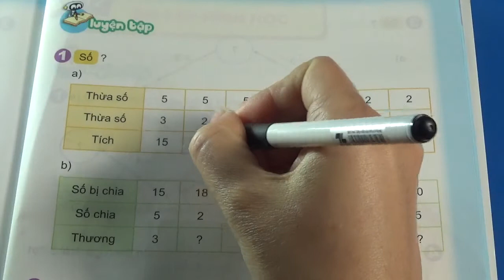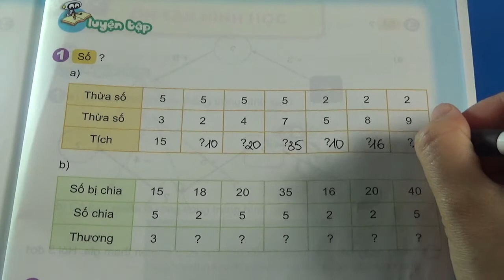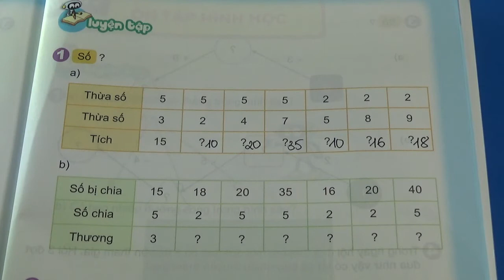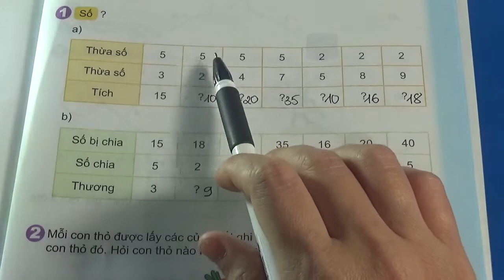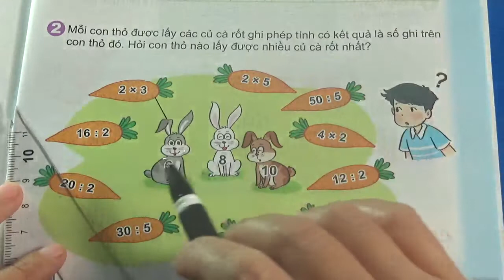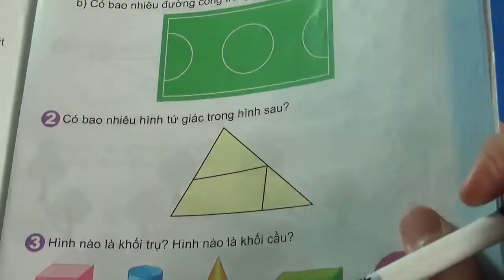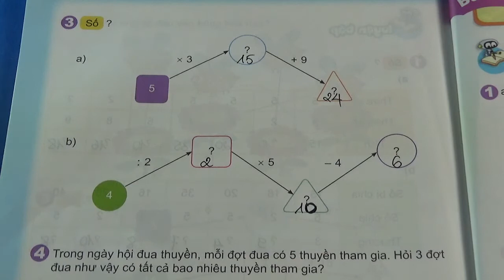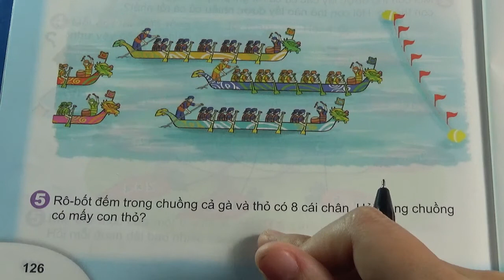TOÁN 2 - KẾT NỐI TRI THỨC - BÀI 71 - ÔN TẬP PHÉP NHÂN, PHÉP CHIA - TIẾT 3